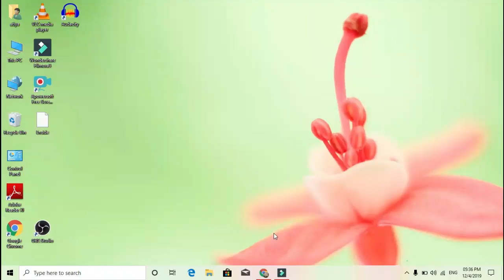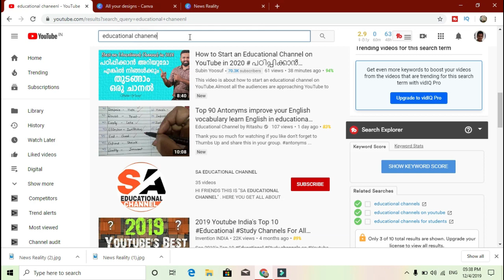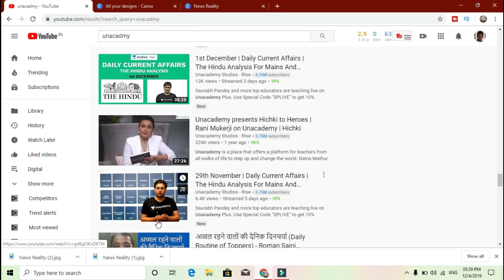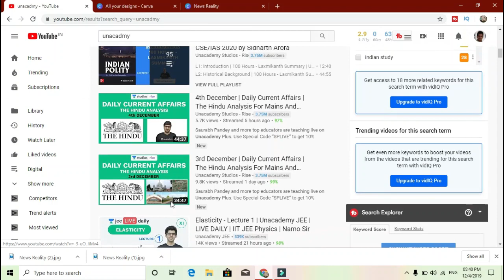Make educational channel & earn money in Hindi 2020 shuru kijiye educational channel case study 2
you will get information regarding digital marketing , such as how to make website for blogging , E-commerce website , news paper website , and apps updates .